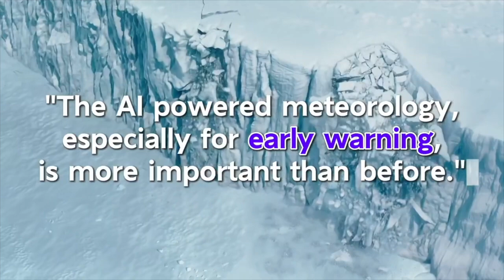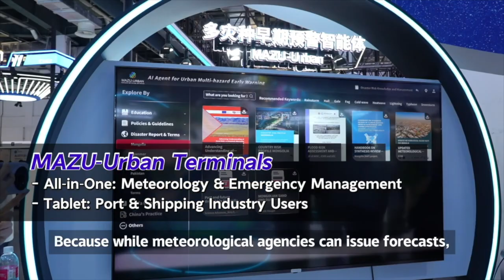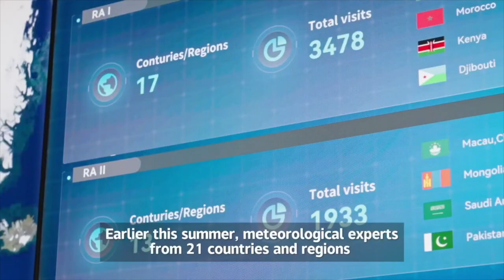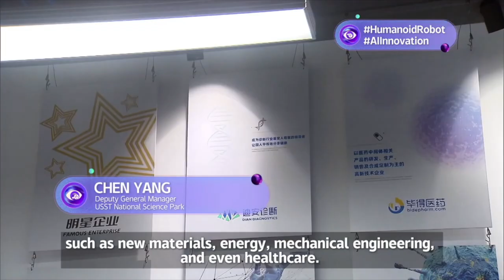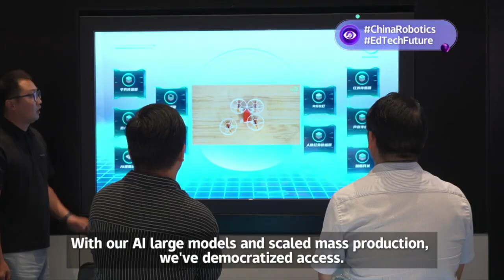China's AI early warning solution goes global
China's AI powered early warning solution MAZU made its debut at the 2025 World Artificial Intelligence Conference and it's already going global. During the WAIC opening ceremony the China Meteorological Administration handed over MAZU-Urban agents to Djibouti and Mongolia, marking a bold step in the fight against climate induced weather risks. But what exactly is MAZU, and how can this cutting-edge technology help nations predict the impact of disasters, save lives, and protect the communities?